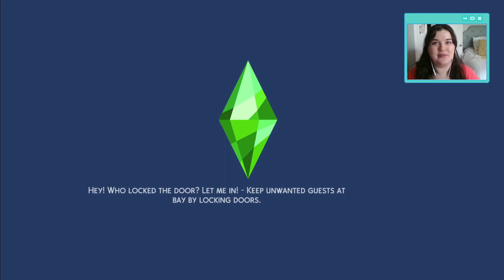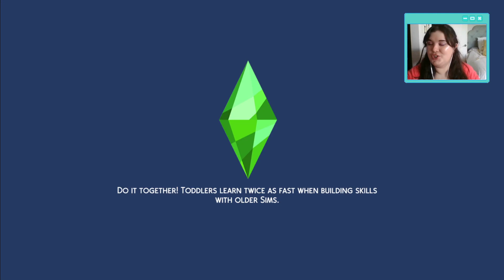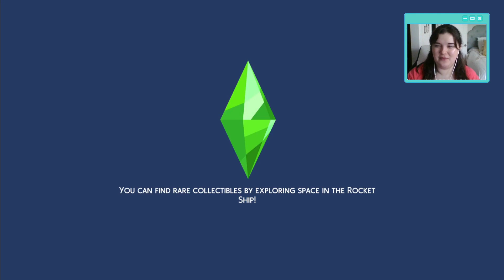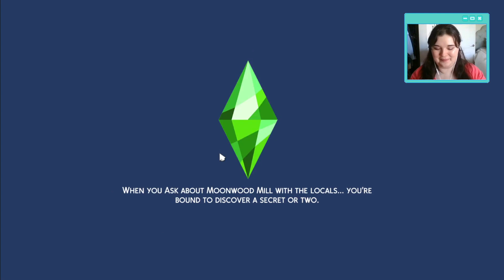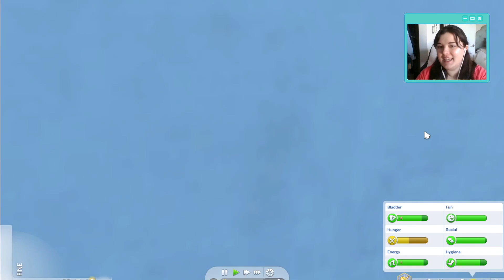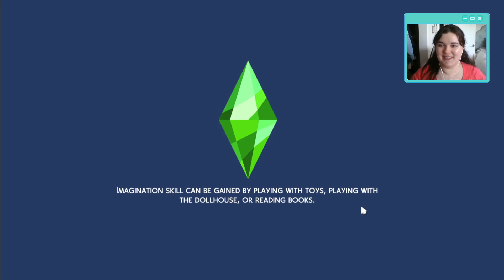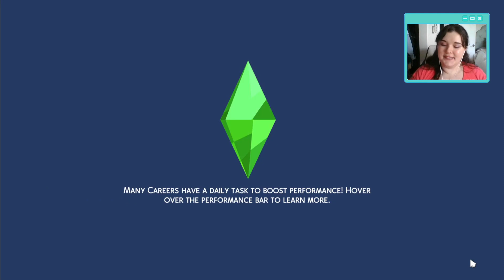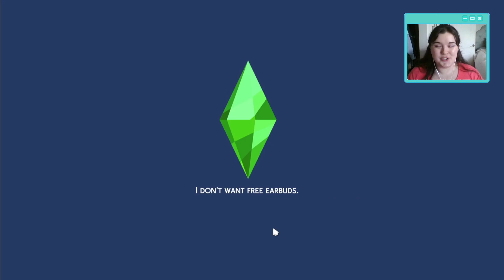Decades Challenge, 1924, Clubbing with GHOSTS? (Ep. 35)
Valentina is slowly recovering the shock of 1922/1923 and is trying to level her aspirations. In doing so, she sorta stumbles headfirst into a love story? Only time will tell!

* Origin ID: feywildisle